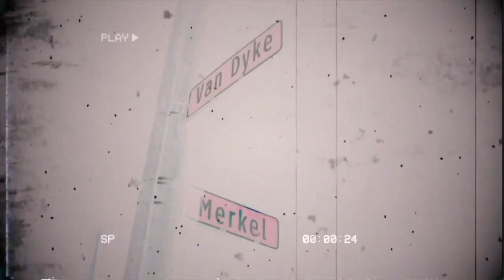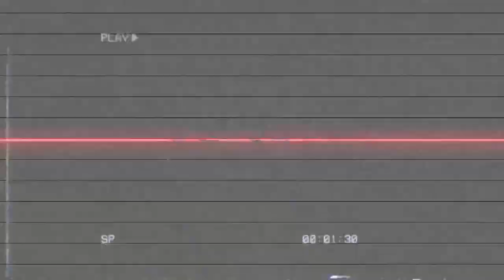Eastside Sleeze - Pop Out Da Cut (Shot By Dexta Dave)